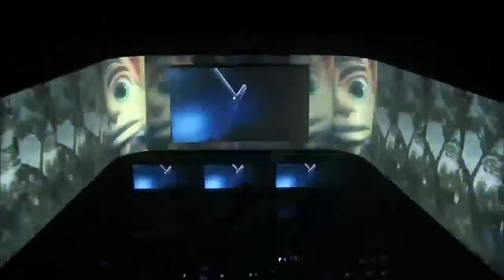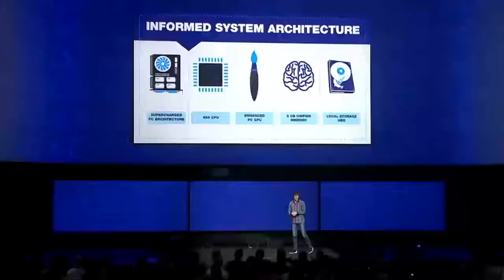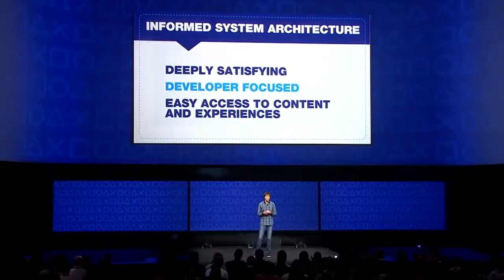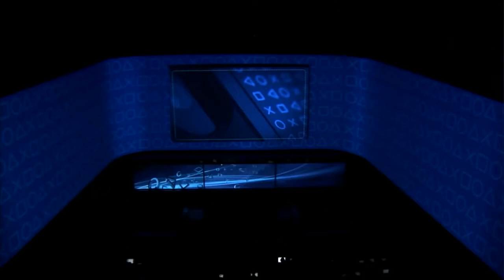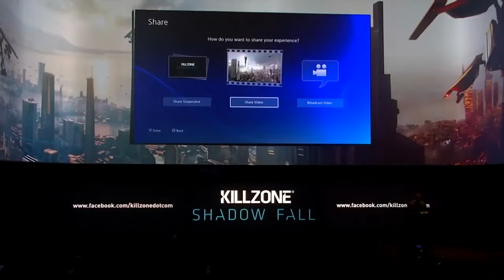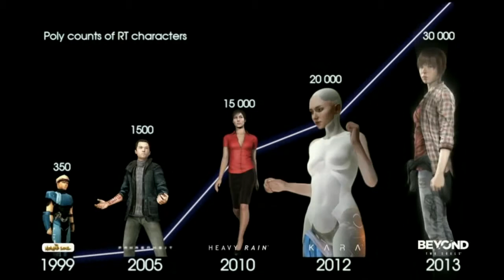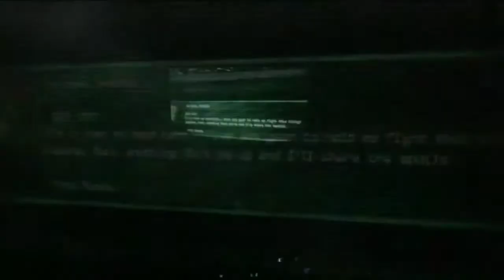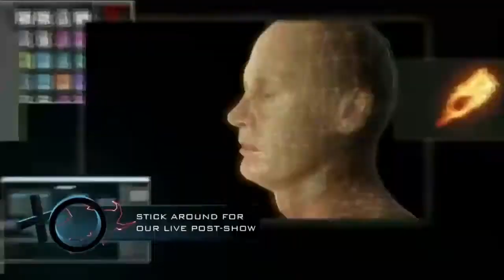Playstation 4 E3 Press Conference Full Show PS4 Reveal Official BLOGDot TV